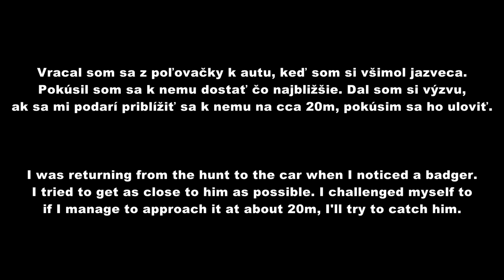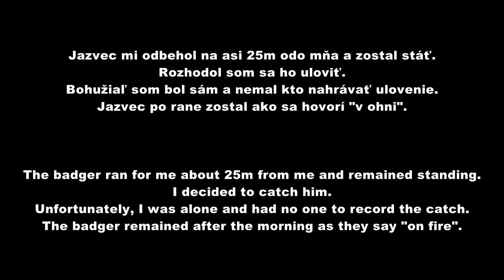poľovačka na jazveca | badger hunting | Dachsjagd | borzvadászat | polowanie na borsuka TETRAO BUBO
Poľovačka na jazveca, priblíženie k jazvecovi a jeho následné dohľadanie zachytené termovíznou kamerou TETRAO BUBO H-35 PRO.

autor videa: MMasska

Partnerom videa je IBO Poľovník.